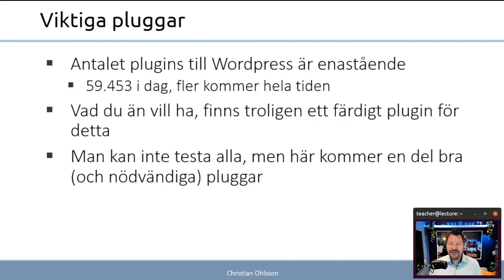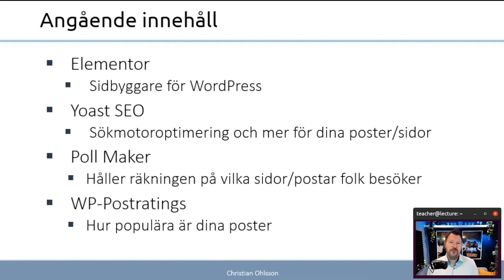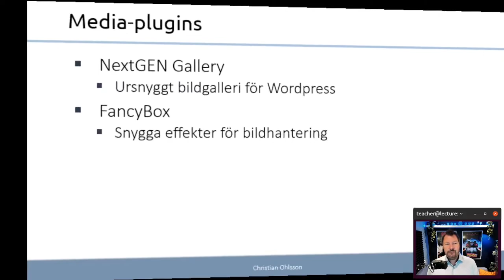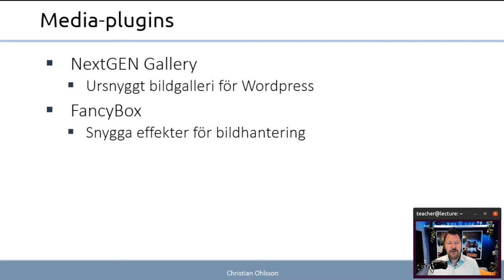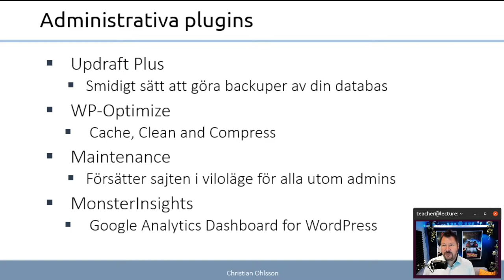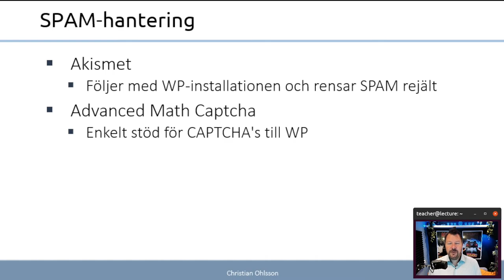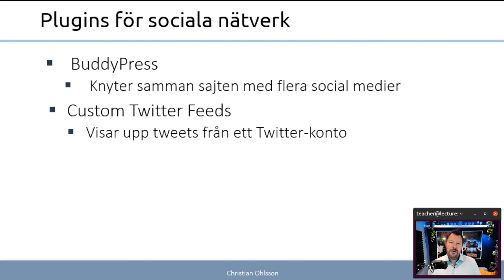CMS 2022 1.4 Lite plugins